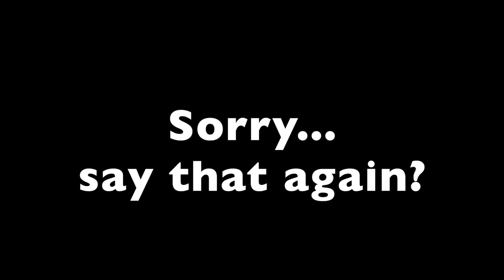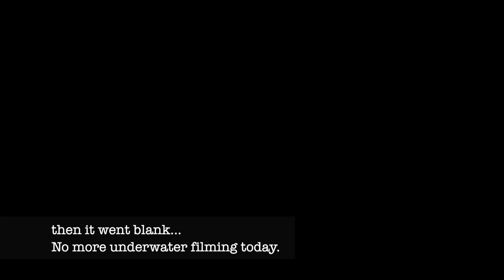Can a BJJ Black belt learn to Freedive in just 7 days?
Teaching underwater relaxation to a professional BJJ player...
What happens when you take a high level Brazilian Jiujitsu Player freediving in the Red Sea

We have been teaching the gentle art of free diving since 1999, teaching it to triathletes, scuba divers etc. But can our techniques help BJJ?

Juniao had zero free diving experience. He fondly remembers diving in a local river as a kid, back in Brazil. So what happened when we took him to Egypt to freedive with us in the Red sea?

p.s. I challenged Davie504 to do the same - but he didn't even reply to my comment!